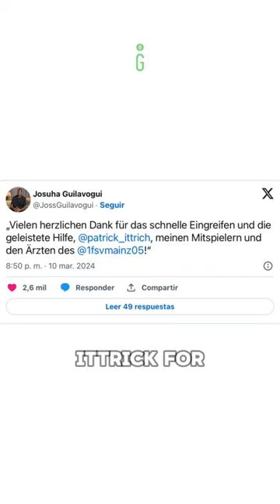The referee saved the player's life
Referee Patrick Ittrich saved the life of Josuha Guilavogui during the Bayern Munich vs Mainz match.